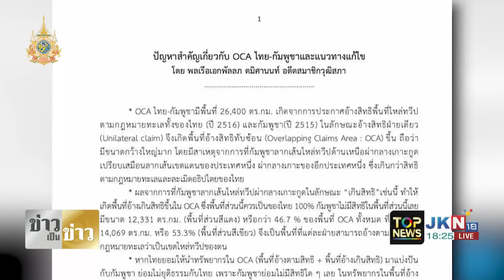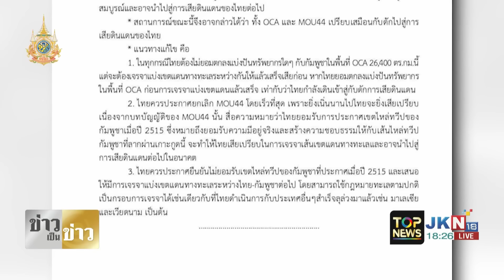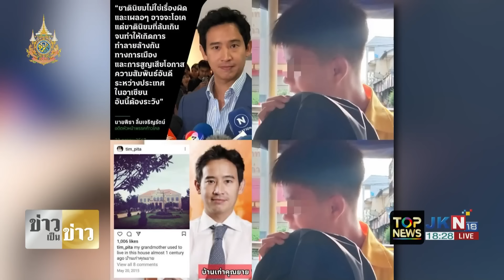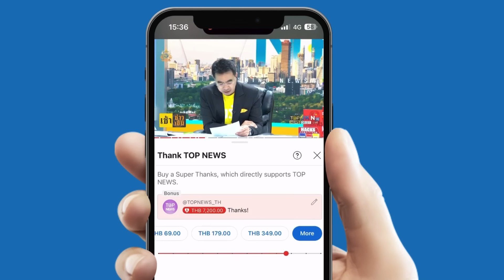เรียงหน้าขึ้นศาล "ไอซ์-จิรัฏฐ์-ธนาธร" ตัวตึงจากพรรคส้ม อมทุกข์ขึ้นบันไดยืนหน้าบัลลังก์สู้คดีอาญา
ขึ้นศาลเป็นว่าเล่น  "ไอซ์-จิรัฏฐ์-ธนาธร"  ตัวตึงจากพรรคส้ม อมทุกข์ขึ้นบันไดยืนหน้าบัลลังก์สู้คดี 112

00:00 จิรัฏฐ์ อ่วมแน่ อัยการสั่งฟ้อง สด 43 ปลอม หลังกองทัพแจ้งปลอมแปลงเอกสาร

07:07 ตัวจี๊ด 3 นิ้วเสียวสันหลัง "ไอซ์ รักชนก" โดนยื่นคำร้อง ขอเพิกถอนประกันตัว คดีผิดอาญา ม.112

09:23 "ธนาธร" หิ้วขรัวเฒ่า "ส.ศิวรักษ์" ย่องเงียบขึ้นศาลเป็นพยาน คดีม.112 ไลฟ์วิจารณ์วัคซีน